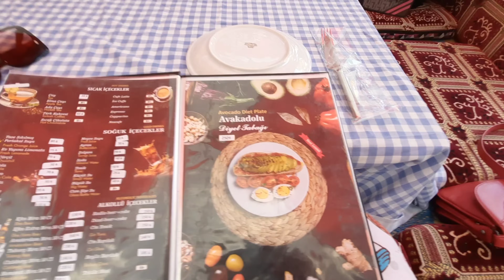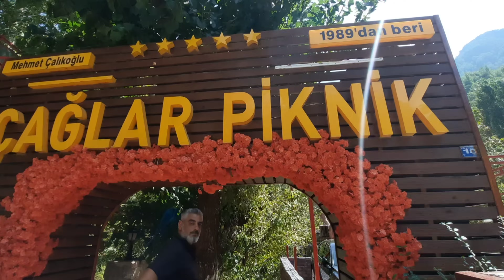ДИМ-ЧАЙ ТРАДИЦИОННЫЙ ТУРЕЦКИЙ ЗАВТРАК